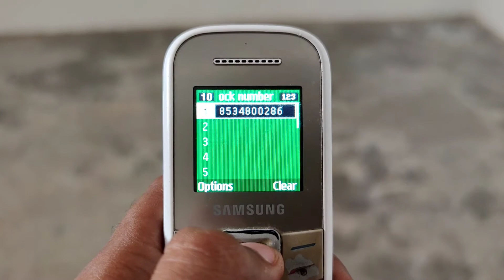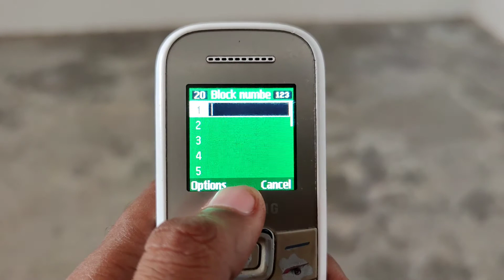How To Delete & Remove Block Number Text Message in Samsung Guru GT E1200Y